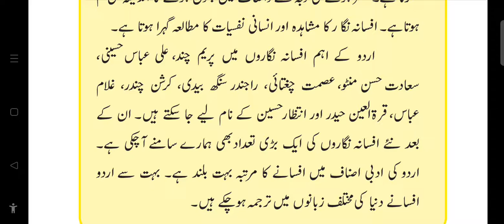Toba Tek Singh 05 / ٹوبہ ٹیک سنگھ 05